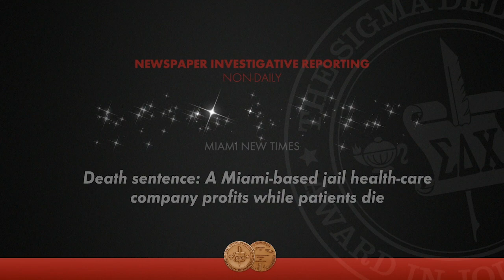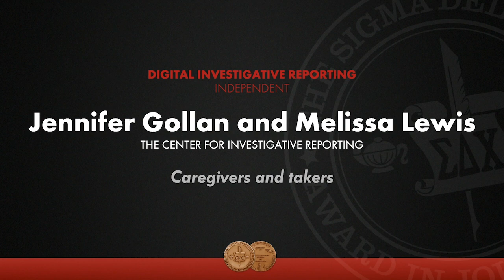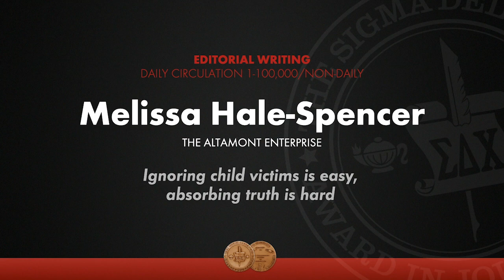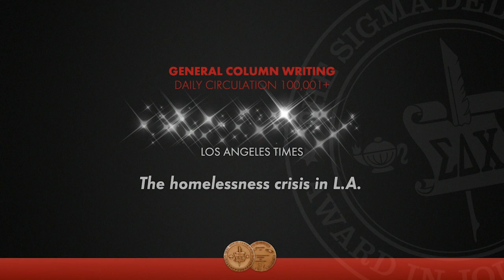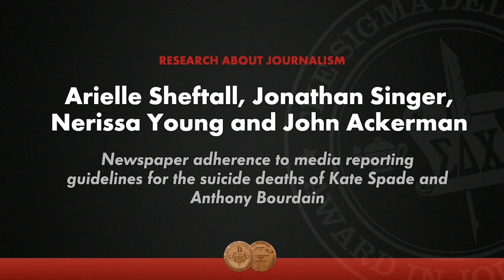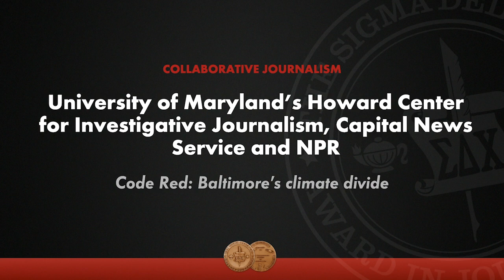Announcing the 2019 Sigma Delta Chi Award winners • Society of Professional Journalists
The Society of Professional Journalists is proud to recognize the recipients of the Sigma Delta Chi Awards, which honor exceptional professional journalism produced in 2019. Prominent veteran journalists, who served as SDX Awards judges, selected the honorees.

Due to the COVID-19 pandemic, the in-person Sigma Delta Chi Awards banquet has been canceled. But that isn't stopping us from celebrating the great journalism of 2019. Join CNN Political Correspondent Abby Phillip, SPJ President Patricia Gallagher Newberry and SPJ Foundation President Irwin Gratz for this special announcement.

Dating back to 1932, the awards originally honored six individuals for contributions to journalism. The current program began in 1939, when the Society granted the first Distinguished Service Awards. The honors later became the Sigma Delta Chi Awards.

Entries included submissions from television and radio broadcasts, newspapers, online news outlets and magazines.